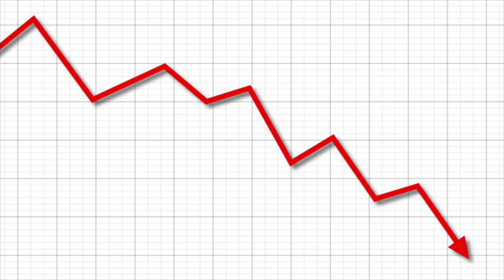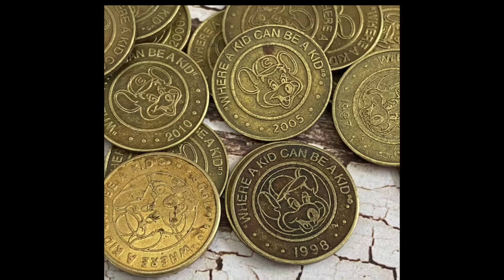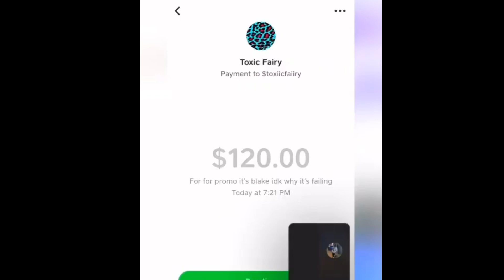Island Boys Scam 13 Year Old For $120